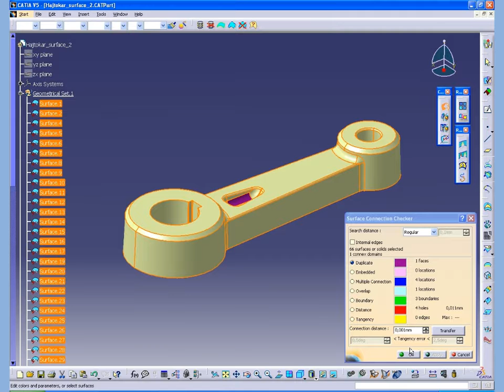HA SURFACE CONNECTION CHECKER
Healing Assistant bemutató videó: Healing Assistant modulban a felületek kapcsolódásának ellenőrzésére használható.